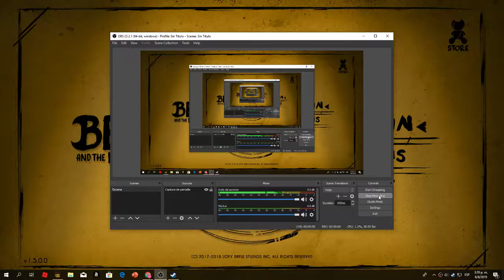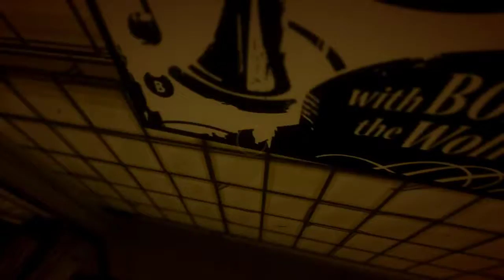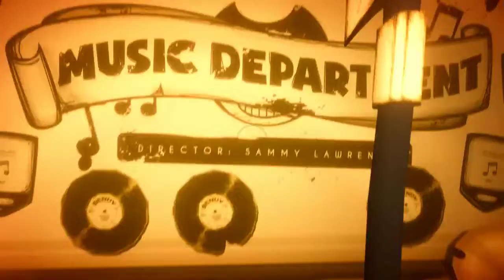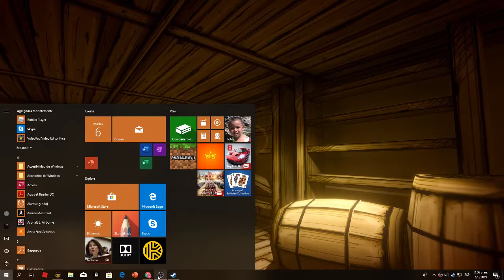Bendy and the ink machine chapter 1 to 2 with the seeing tool.whats worng with my microphone?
Huh whats worng with my microphone? nah nothing its a troll ;) So we can see the secrets now with the seeing tool.